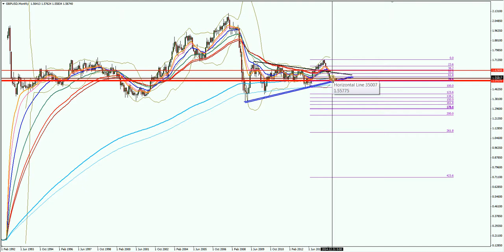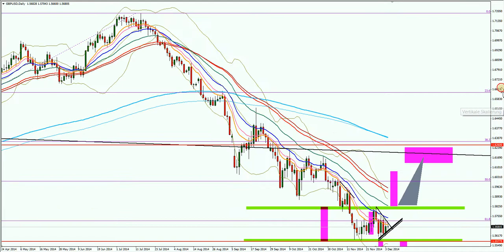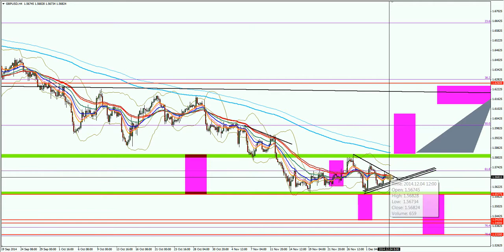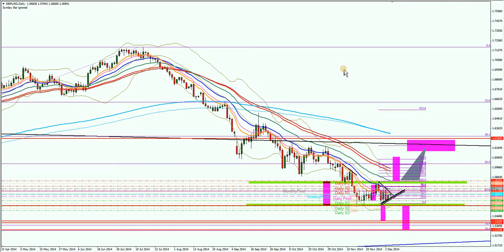GBPUSD 2014 12 4 11 1 11